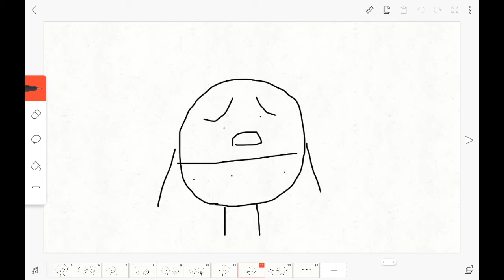Who killed hat guy part 1